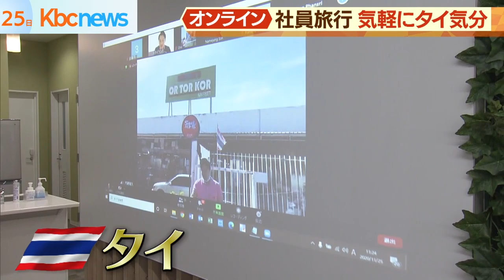コロナ禍で新しい形…オンラインでタイへ社員旅行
北九州市にある不動産会社では、新型コロナウイルスのため、オンラインで社員旅行をしました。

行き先は、タイ。あなどるなかれ、結構本格的です。

休日のオフィス…。ビールを片手に見ているのは、“ほほえみの国”タイです！ＪＴＢが協力した本格的なオンライン旅行です。

現地のガイドが、市場を案内してくれます。リアルタイムでつながっているので、チャット機能で質問もできるんです。

「何のソーセージですか」「さっきのソーセージ、なんのソーセージですかって聞かれてるんですけど」「豚肉と…ときどき…リスもありますね」「リス！？」

こだわりは、こんなところにも。

「トムヤムクン、辛っ！でも、おいしい」。ランチはもちろんタイ料理！オフィスが、タイの香りに包まれました。

社員の人は「現地とリアルタイムでつながってたので楽しかったです」「こんなに現地感、味わえるとは思わなかった」と話していました。

不動産中央情報センターの社員親睦会会長、加治英則さんは「今、仕事でしか顔を合わせることができないので、このような企画で業務を忘れて、旅行気分に浸れるということは、いろいろなコミュニケーションにつながっていくと思うので、非常に良かったなと思います」と話していました。